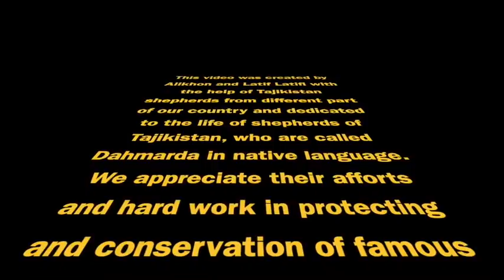Аборигенные САО Таджикистана саги дахмарда Полвон и Чокар в Подмосковье, 20 сентября 2020